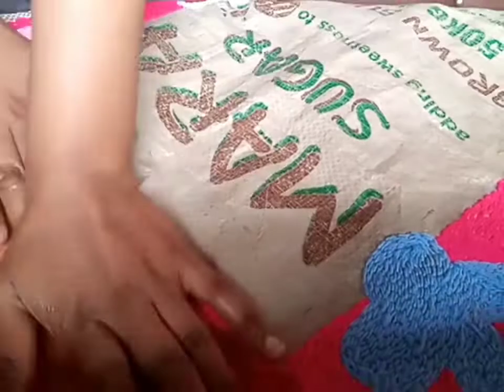How to make a large rug mirror /Diy arch mirror